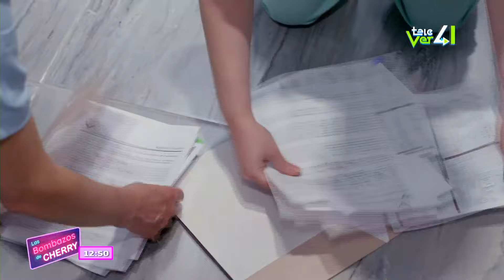El productor de la novela "La historia de Juana" nos platica sobre su semana de estreno.